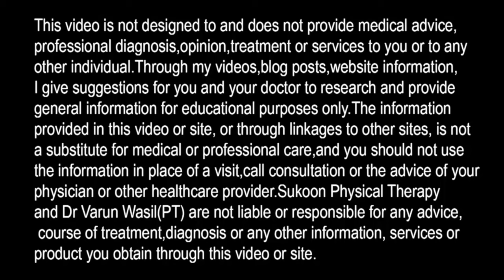Golfer's Elbow, 3 Best Exercises For Golfer's Elbow, Physiotherapy For Golfer's Elbow Treatment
3 Best Exercises for Golfer's elbow Pain relief, Must try at home

In this video Dr. Varun Wasil- MPT(Orthopaedics) from Sukoon Physical Therapy, Jalandhar,  explained about Golfer's elbow (Medial Epicondylitis) exercises and treatment.

Order Wedge pillow Combo: Send WhatsApp msg at 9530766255

For Phone consultation: Send WhatsApp msg at 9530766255

He also explained following points in this video:
Golfers elbow, golfers elbow treatment, elbow pain treatment, golfer elbow exercises, golfers elbow vs tennis elbow, medial epicondylitis, medial epicondylitis treatment, golfers elbow physiotherapy